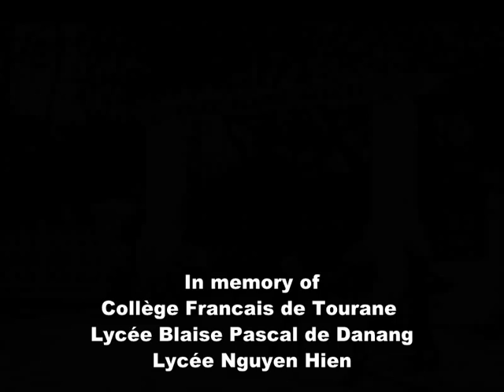Lycee Blaise pascal and Danang in the 60's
Images of former College Francais de Tourane In Danang, Vietnam
"Thành trì nằm trong khu vực trường Lycée Blaise Pascal cũ là thành Điện Hải được xây vào năm 1823 .Theo Đặng Tiến, Pháo đài hoặc Đồn Điện Hải nhỏ hơn và gần biển hơn, được xây năm 1813 dưới thới Gia Long, dưới quyền điều khiển của Tả Quân Nguyễn Văn Thành (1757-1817). Vậy có lẽ sau này (1823) đồn dược dời về một vị trí cao hơn ( tại vị trí Trường Blaise Pascal) và xây dựng qui mô hơn dưới sự điều khiển của ngườI khác, sau khi Nguyễn văn Thành đã mất .Chu vi Thành Điện Hải chừng 1/5 thành Huế, thành chỉ thấp hơn ở Huế một mét và hào cũng nông hơn một mét, công trình đáng ngạc nhiên vì Huế là kinh đô thời đó và Đà Nẵng ít quan trọng hơn nhiều.
Như vậy, địa điểm trường Blaise Pascal, một trường học của Pháp cho học sinh Việt nam, đã từng giữ một vai trò lịch sữ trong bang giao Pháp Việt và đã gắn liền với tên tuổi của những anh hùng như Nguyễn Tri Phương và Phan Thanh Giản."  (HVH)